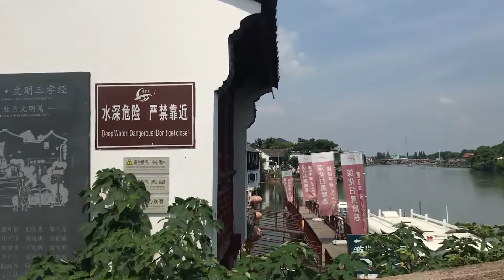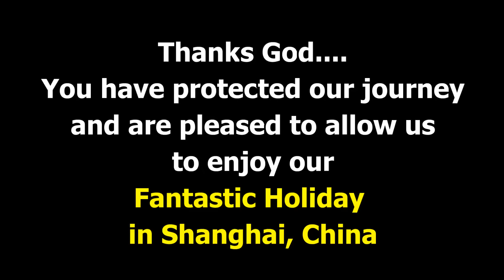ZHUJIAJIAO, The Best Of ANCIENT WATER TOWN in Shanghai. Bicara Indonesia with English Subtitle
This video is part of our "One Week Fantastic Holiday in Shanghai" in July - August 2019. This part covers our One Day Trip to Zhujiajiao the best of "Ancient Water Town" in Shanghai. It was established about 1700 years ago.
Zhujiajiao has about 36 stone bridge lined up along the Zhujiajiao river. One of the famous bridge for tourists is Fangsheng Bridge with its 5 symmetrical arches and the height of the bridge peaks at 5,8 meters. We were really enjoy this visit.